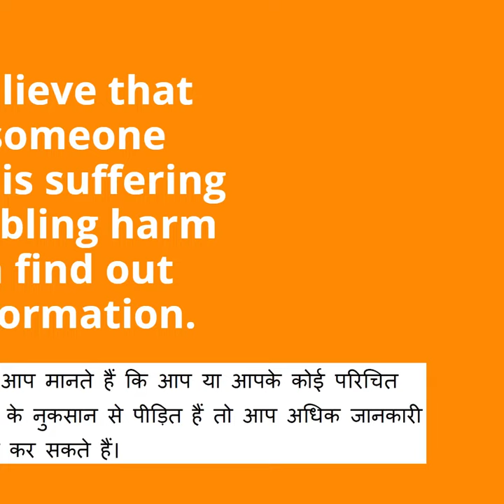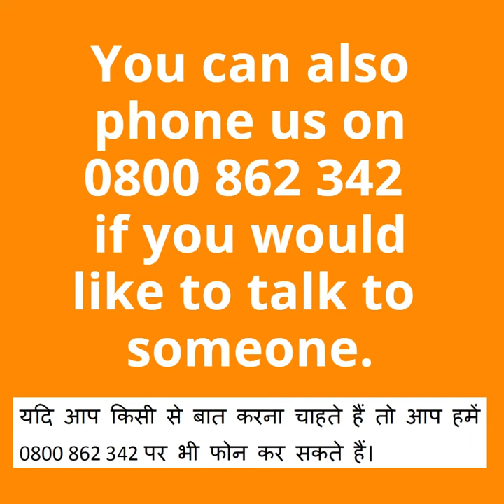Gambling Harm Awareness Week (2020) Promotion information in Hindi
Finding it hard to stop gambling? Trying to win money or borrow money to pay off debts? Feeling guilty about gambling? Is gambling starting to affect family and loved one? Asian Family Services Need help? These services are offered in English, Mandarin, Cantonese, Korean, Vietnamese, Japanese, Thai and Hindi. Asian Helpline operates from 9am to 8pm.